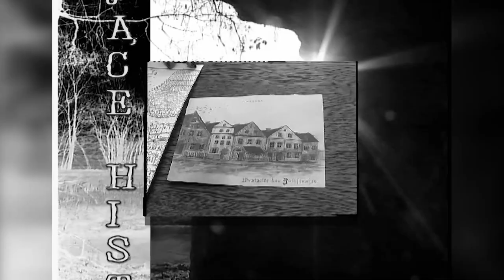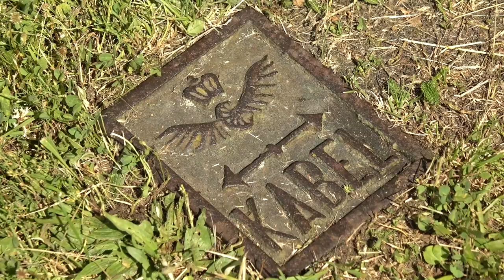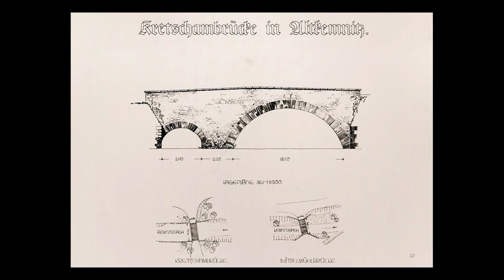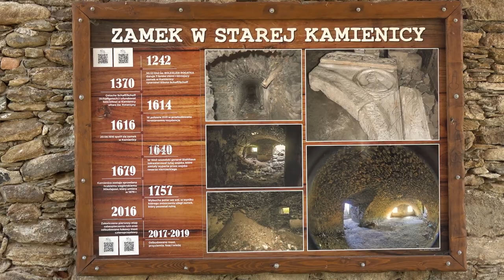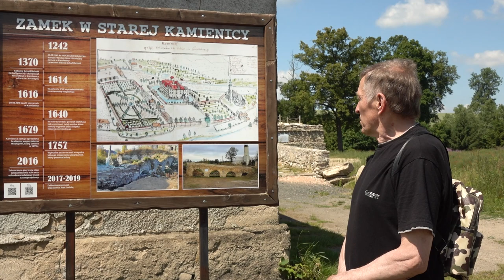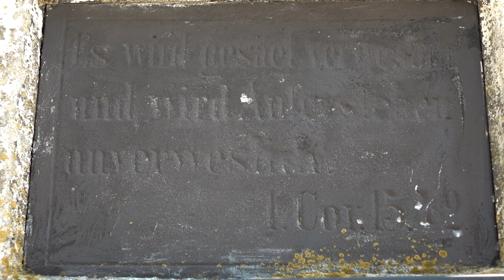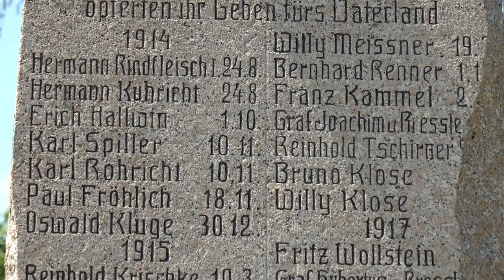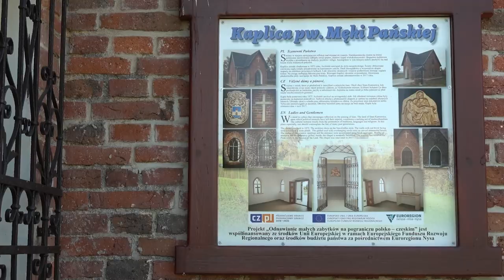Stara Kamienica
Stara Kamienica to jedna z najstarszych wsi w całej Kotlinie Jeleniogórskiej o bogatej historii, wielu tajemniczych miejscach i niezwykle urokliwych zakątkach. Turysta znajdzie tu wszystko, a mimo to wioska nadal nie cieszy się taką popularnością na jaką zasługuje.